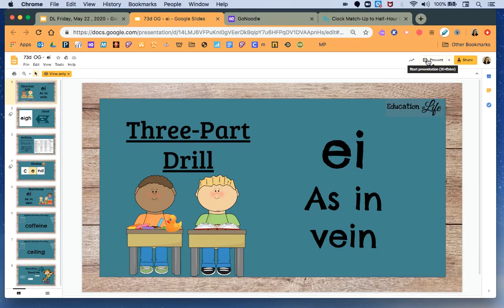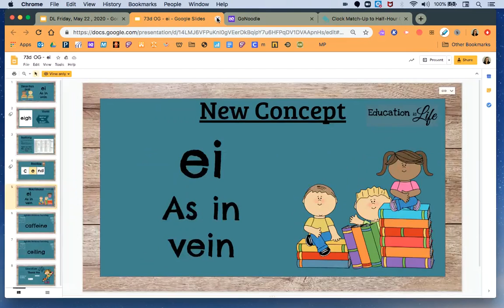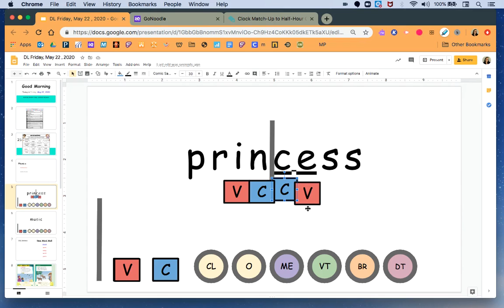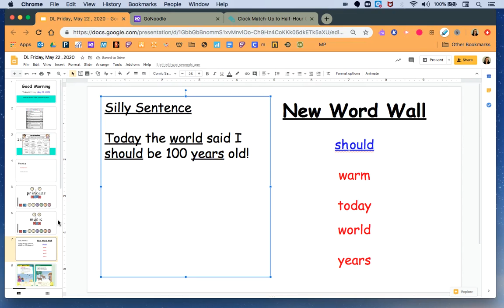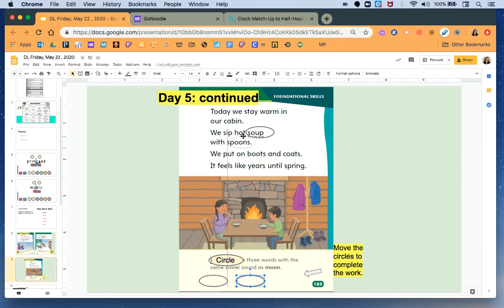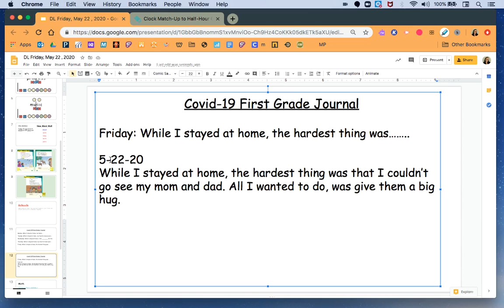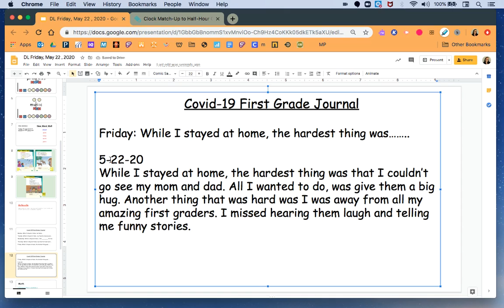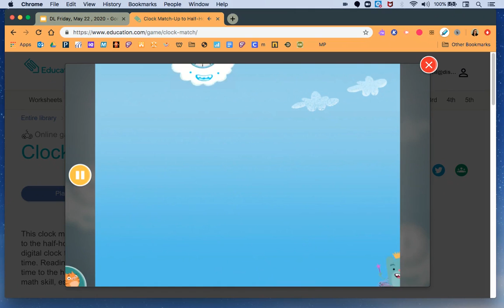Video Lesson Friday 5-22